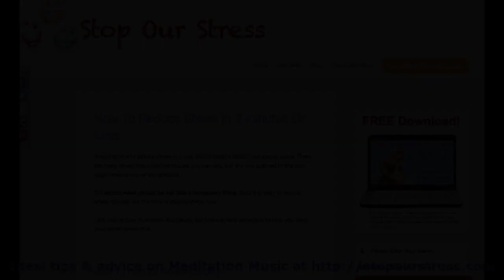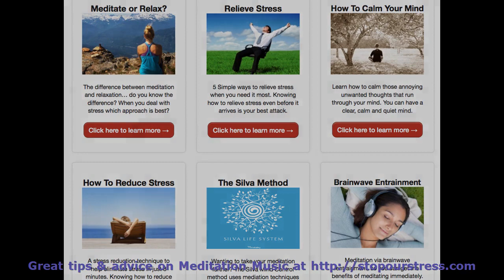Meditation Music - at StopOurStress.com We Teach You About Meditation Music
Meditation Music is the internets premier resource for easy help for stress reduction. See articles, strategies for stress relief to assist you with any form of stress.

This video displays many of the articles, web pages and graphics we have on the site to help teach you how to remove your stress.

Please use all the material on the site and go to our web site for more on Meditation Music

Brainwave Training :
00:00:05  How to Deal with Stress
00:00:35  Meditation mp3
00:01:05  Breathing Meditation
00:01:35  Silent Meditation
00:02:06  Mindful Meditation